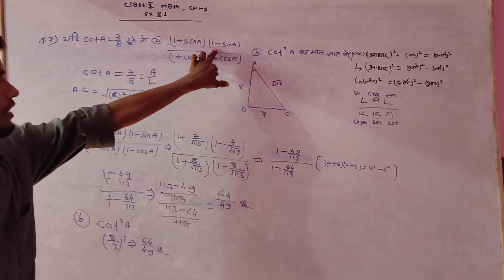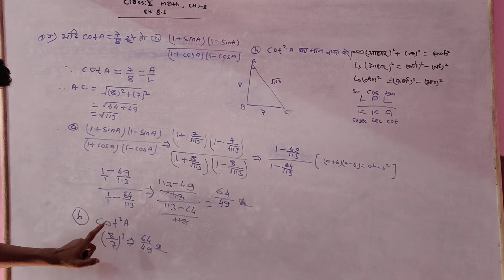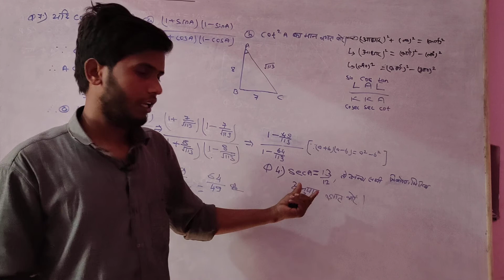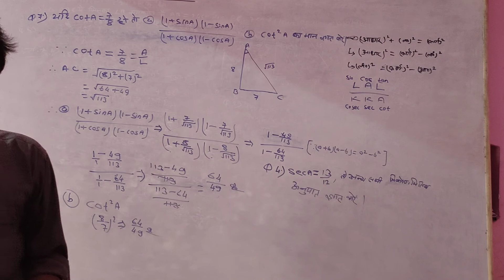Ncert math class10 trigonometric 8.1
S.S classes Nawalshahi